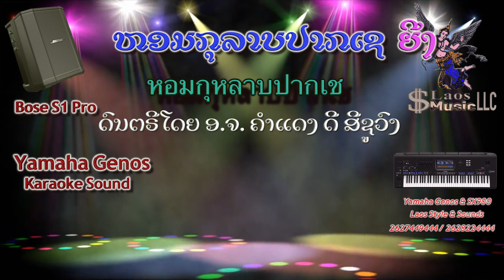ຫອມກຸລາບປາກເຊ ຍີງ ຕາລາໂອເກະ หอมกุหลาบปากเช 2021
Laos Music Llc Official MV & karaoke.
4339 Canterbury Ln ,  Mount Pleasant,WI.53403